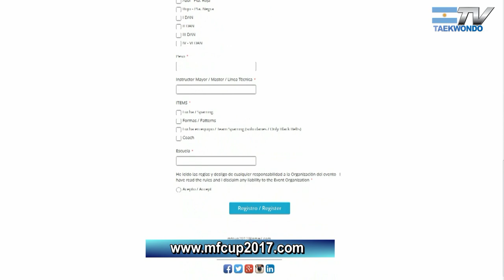Luciano Iriarte: Novedades de la TIF Mightyfist Cup 2017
La Copa TIF Mightyfist 2017 "Ciudad de Vicente López" se disputara los dias 24 y 25 de Junio en el Centro Asturiano.